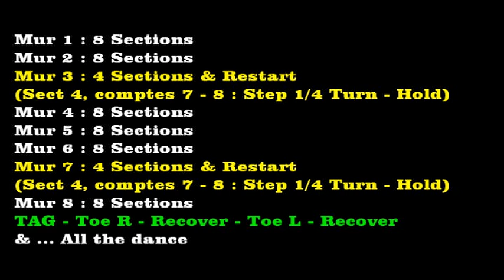FRENTE E VERSO / RECTO VERSO - Description des Pas - Danse Country de Style Brésilien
FRENTE E VERSO / RECTO VERSO
Description des Pas
Danse de style Brésilien
Chorégraphes : MONTANA COUNTRY SHOW
Enseignée en France par The Southern Gang
Merci à tous les participants venus chez Any Way Country pour sa sortie officielle

64 comptes - 1 mur - 2 Restarts - 1 Tag